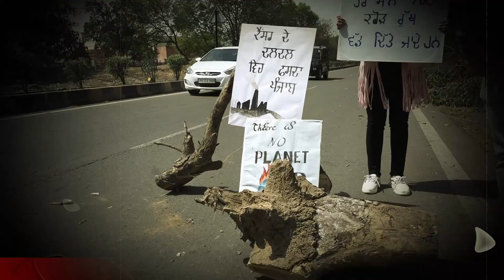ਕੀ ਅਸੀਂ ਆਪਣੀ ਆਣ ਵਾਲੀ ਪੀੜੀ ਨੂੰ ਬਰਬਾਦੀ ਤਾ ਨੀ ਦੇ ਚੱਲੇ